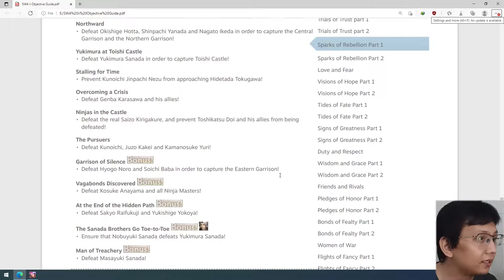Pledges of Honor 2nd Battle of Ueda Castle | Samurai Warriors 4 ii Indonesia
11/11 objectives clear